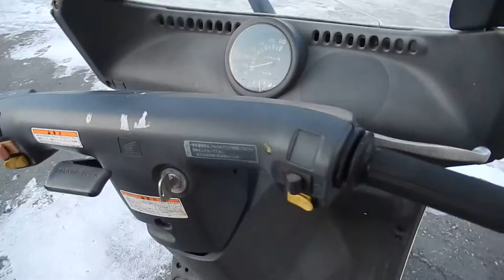No B7037 HONDA GYRO CANOPY